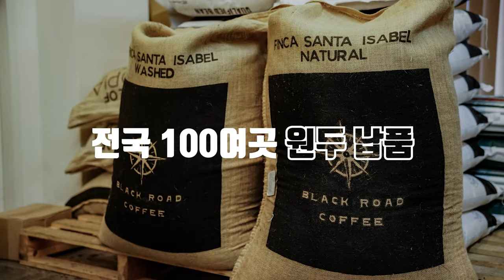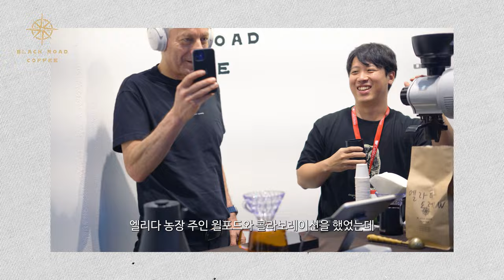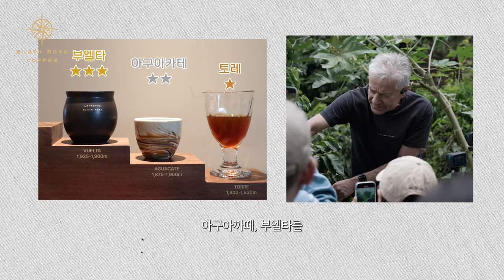세계에서 가장 비싼 커피를 만들어 낸 사람들ㅣ7월 성수 커피 전시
7월 '블랙로드 성수'에선 세상에서 가장 비싼 커피를 만들어 낸
'라마스투스 패밀리'의 커피를 3가지 랏 코스로 한 달간 전시합니다.
이번 전시의 이름은 ' Coffee Legacy ' 입니다.

네이버 예약으로 시간대 별로 예약이 가능하며, 매주 일요일 6시에
다음 한 주간의 예약이 오픈됩니다.

매달 새로운 커피 전시를 진행하며, 모든 전시는 아주 한정적인 커피들입니다.
이 기회들을 놓치지 마세요!